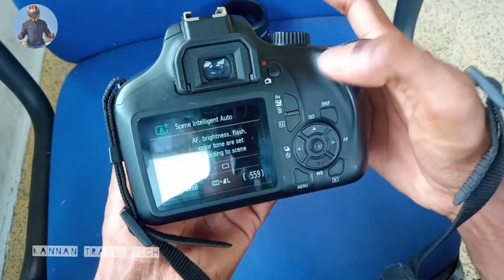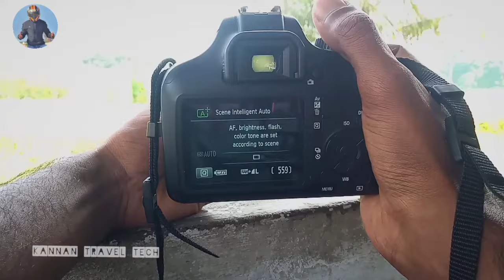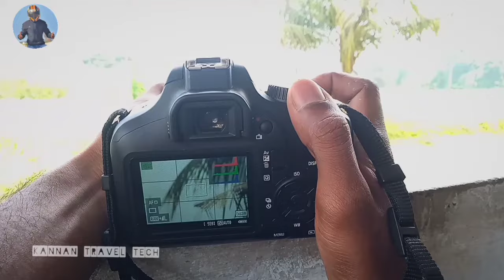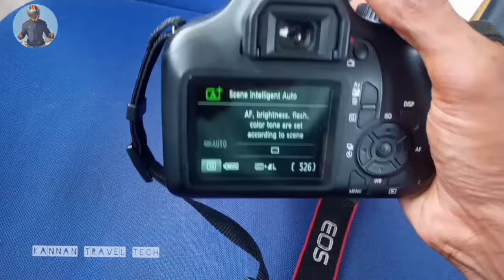Dslr photography tutorial in malayalam | part 1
DSLR കാമറയിൽ എങ്ങനെ എളുപ്പത്തിൽ ഫോട്ടോ എടുത്തു പഠിക്കാം എന്നാണ് ഈ വിഡിയോയിൽ വിശദീകരിക്കുന്നത്. DSLR കാമറകൾ ആദ്യമായി ഉപയോഗിക്കുന്നവർക്ക് ഈ വീഡിയോ തീർച്ചയായും ഗുണം ചെയ്യും.

KANNAN TRAVEL TECH